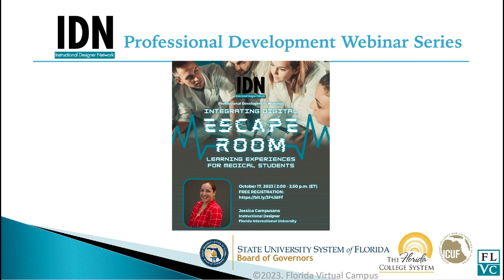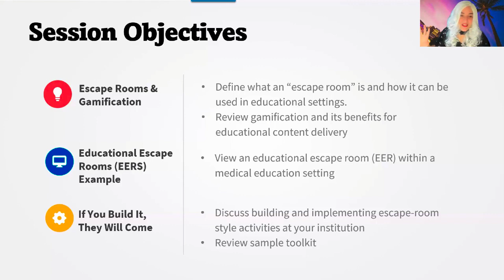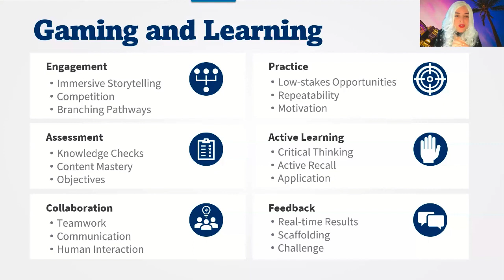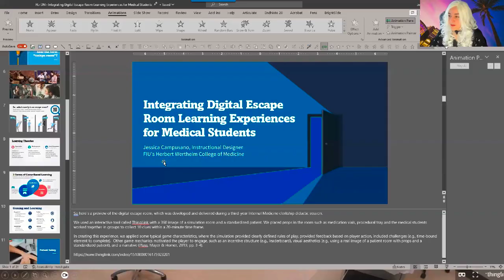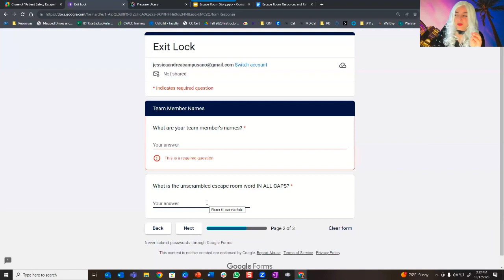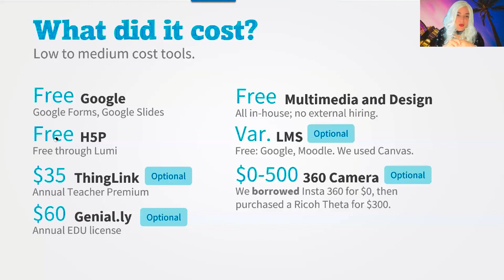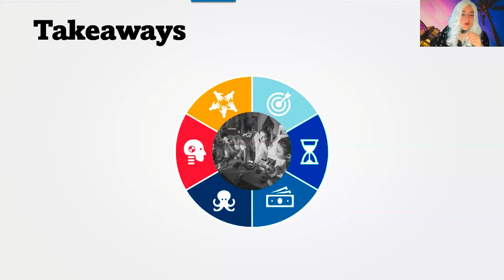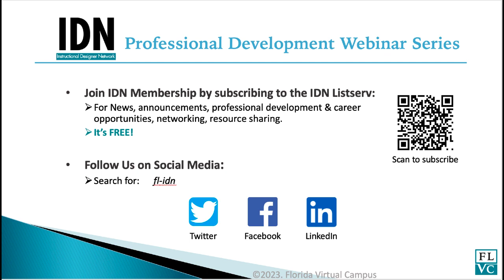10172023 IDN Webinar Recording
FREE Subscription to FL-IDN Listserv The FL-IDN Listserv serves as a forum and working tool in support of the Instructional Designer Network.

FL-IDN Professional Development Webinar Series
Integrating Digital Escape Room Learning Experiences for Medical Students

Guest Speaker
Jessica Campusano
Instructional Designer
Herbert Wertheim College of Medicine

Description
Digital escape rooms in medical education provide students with a low-stakes, gamified learning experience to practice key concepts such as patient safety skills that are necessary for entering residency. Practice and retention will lead to lower patient harm, improve patient outcomes, and place greater emphasis on quality improvement. Moreover, the creation of digital gamified learning experiences involved a multidisciplinary team of medical educators. The collaboration between these educators improved the overall activity and student outcomes. It is the aim of the presenter to encourage others to implement similar strategies at their institutions.

Learning Outcomes
By the end of this webinar, attendees will be able to:
- Define “escape room” and review its benefits for educational content delivery.
- Showcase the use of an educational escape room within a medical education setting.
- Discuss building and implementing escape room style activities at your institute by reviewing a sample toolkit.